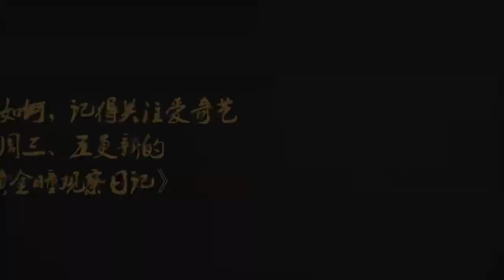180704 ZHANG YIXING 张艺兴 LAY — 《黄金瞳》«The Golden Eyes» bts